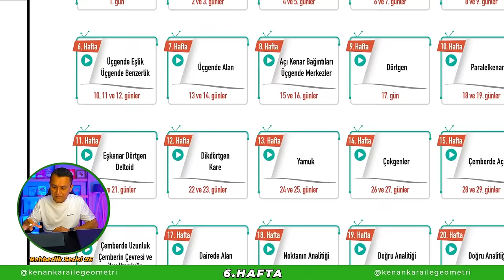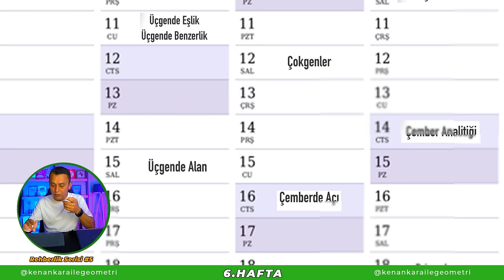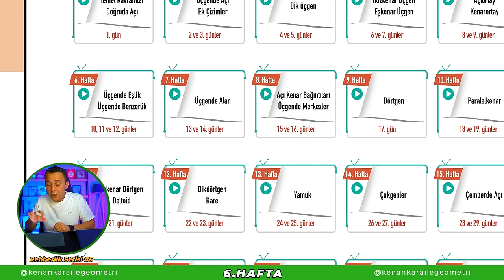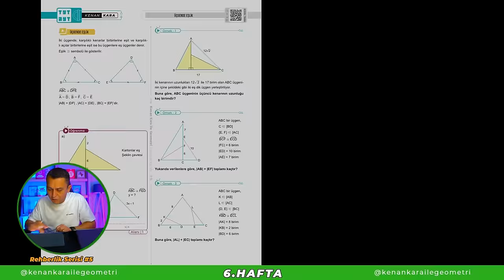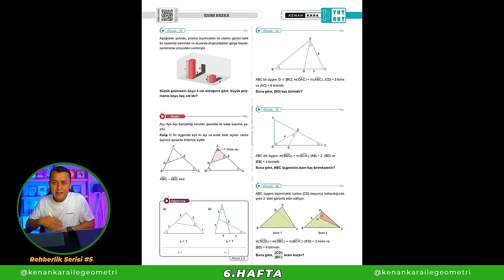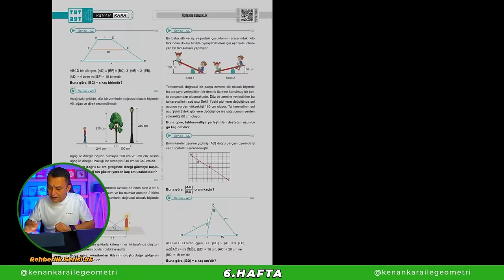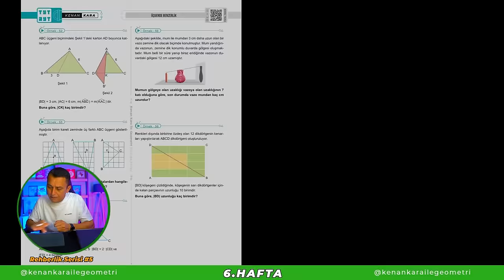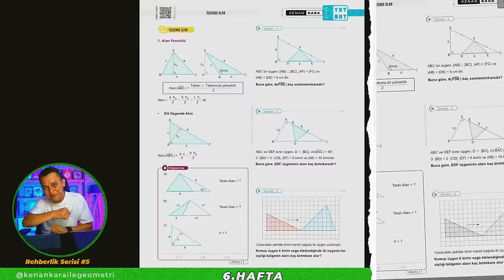HAFTALIK REHBERLİK SERİSİ - PART 5 🗓️ | SÜRPRİZ ÇEKİLİŞ! 🎁🎁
🔥 Geometri rehberlik serisi part - 5